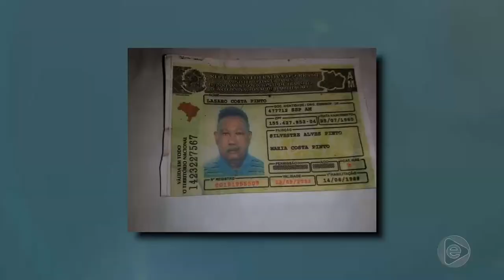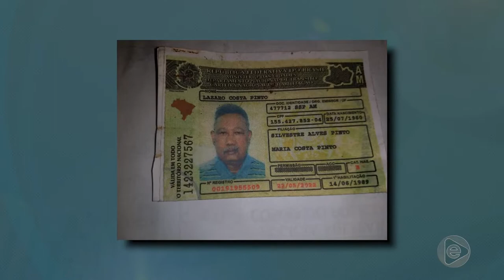Jornal Em Tempo (06.05.2019) 2º Bloco